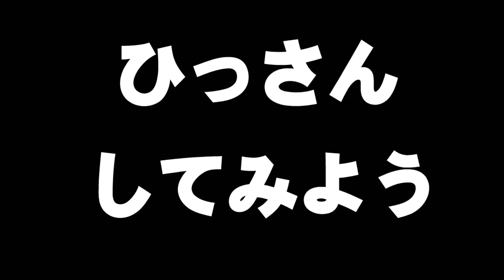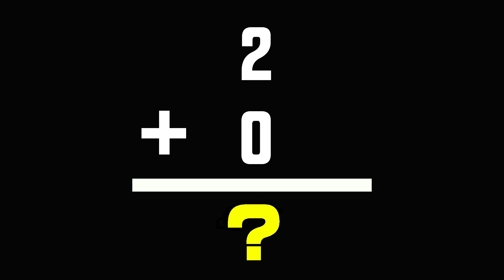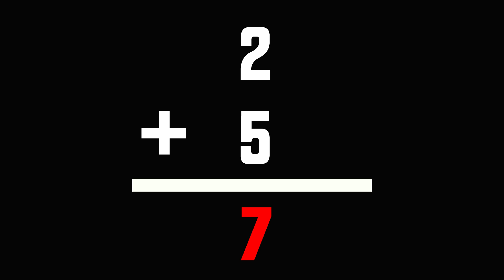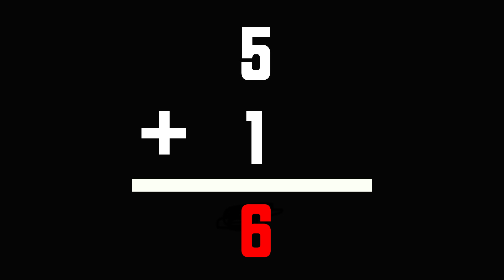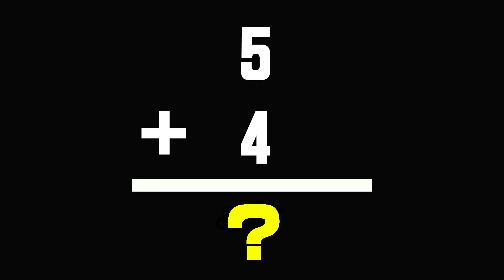５歳のための算数 筆算ひと桁２０問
嫁ちゃんの作った５歳のための筆算問題集だよ。
よかったらお使いください。